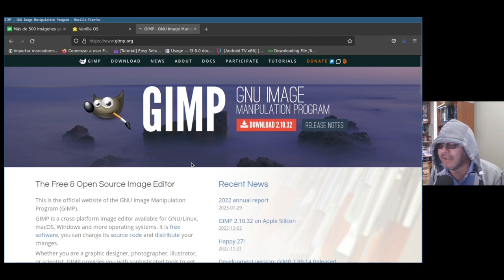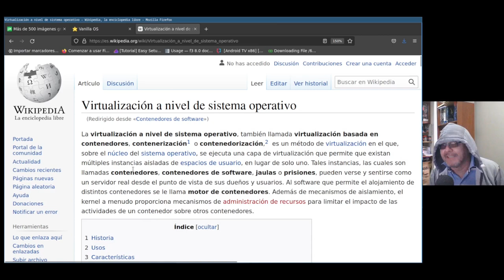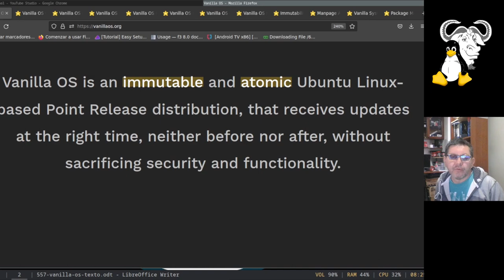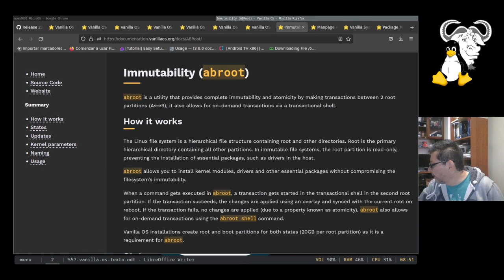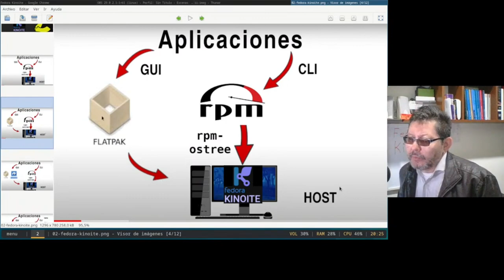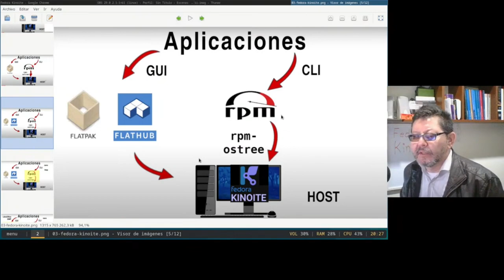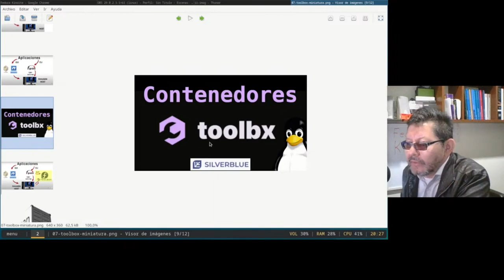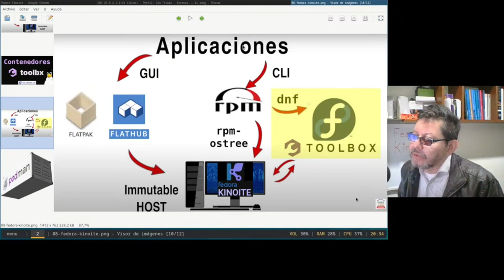¿Distribuciones Linux Inmutables y Atómicas? Qué son? Cómo se usan?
He reunido partes de varios videos y un Directo en que explico los conceptos de un Sistema Linux Inmutable y Atómico.